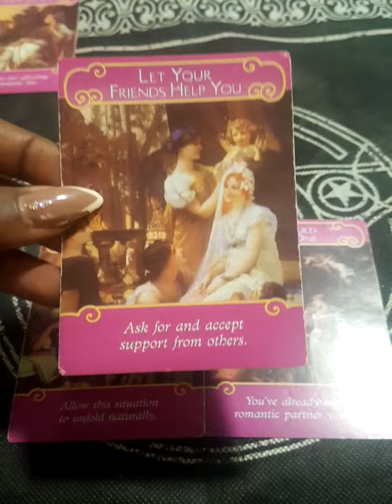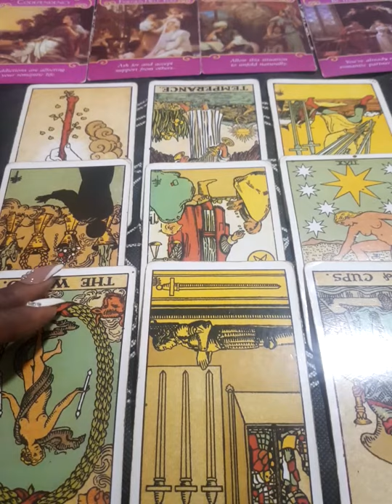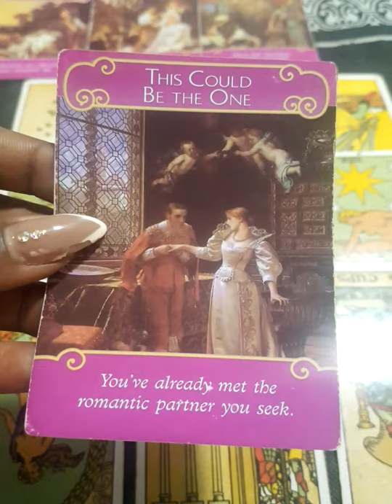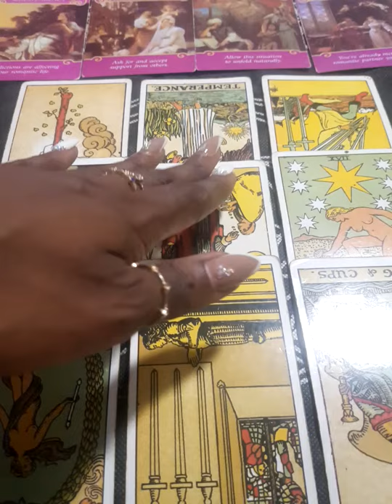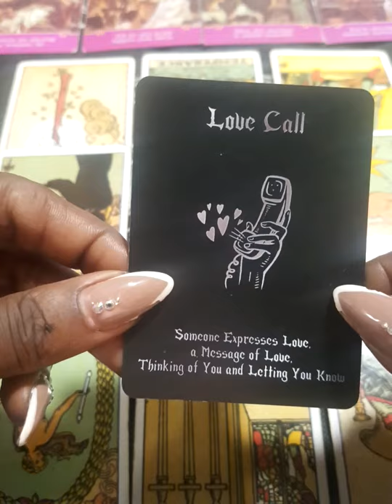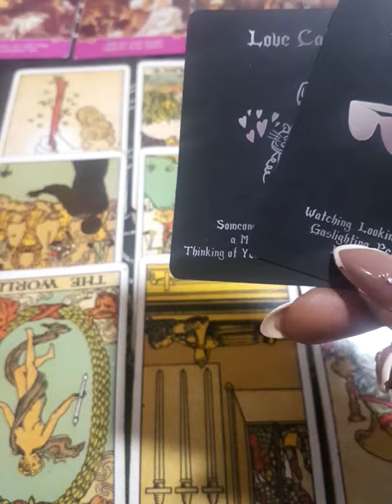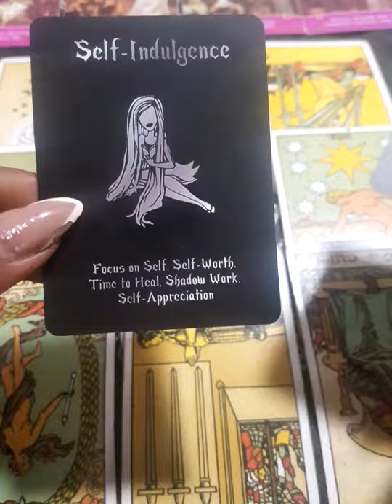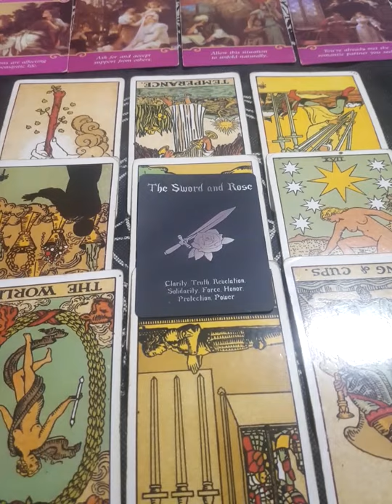LIBRA LOVE♎Even When They Are With Their Boo They Are Going Crazy Over You!😍😜👀❤️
All donations will help the improvement of this channel which in turn will enable the improvement of the quality of service for you lovely viewers🤗😘